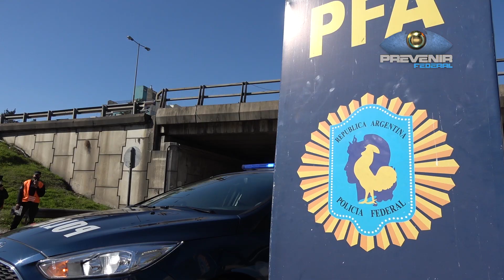PREVENIR FEDERAL PARTO EN CIUDADELA